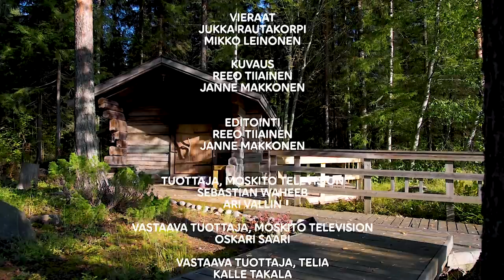Ari Vallin Show 2/2: Konkarit Rautakorpi ja Leinonen!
Ari Vallin Shown toisen tuotantokauden 2. jaksossa Vanha mestari sai mökilleen vieraiksi Tapparan todellisen voimakaksikon, päävalmentaja Jukka Rautakorven ja toimitusjohtaja Mikko Leinosen.
Kokenut kiekkokaksikkokin rentoutui sienimetsässä.